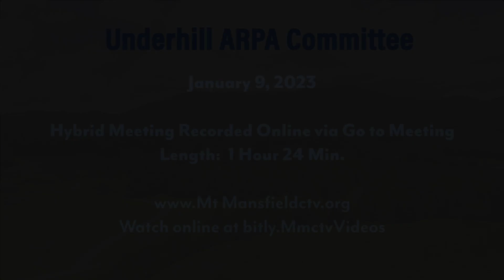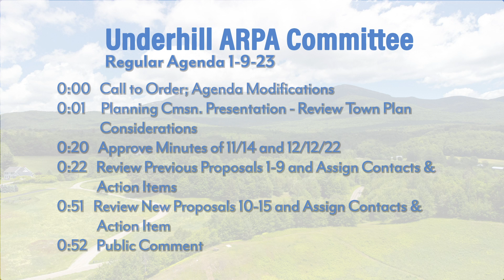Underhill ARPA Committee 1-9-2023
00:00:00   Call to Order; Agenda Modifications
00:01:00   Planning Cmsn. Presentation - Review Town Plan Considerations
00:20:00   Approve Minutes of 11/14 and 12/12/22
00:22:00   Review Previous Proposals 1-9 and Assign Contacts & Action Items
00:51:00   Review New Proposals 10-15 and Assign Contacts & Action Item
00:52:00   Public Comment
00:58:00   Review Process for Phase 2
01:02:00   Set Date for Next Meeting - 2/20/23
01:06:00   Other Business
01:24:00   Adjourn
Meeting Minutes